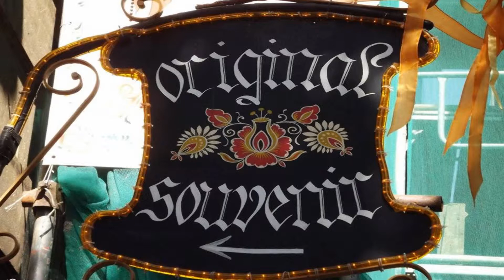Prague - Czech Republic (HD1080p)